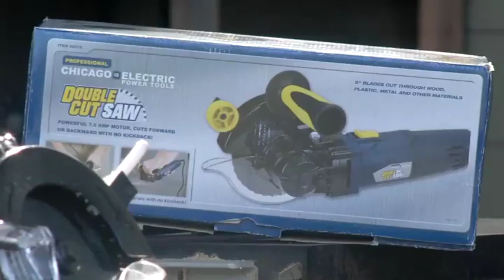5" Double Cut Saw HARBOR FREIGHT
Harbor Freight Double Cut Saw Review.
NOT a PAID SPOKESPERSON. I bought the saw and liked it.
These saws are available from many different sources now. Harbor Freight is one of them. They cut very fast and almost any material.